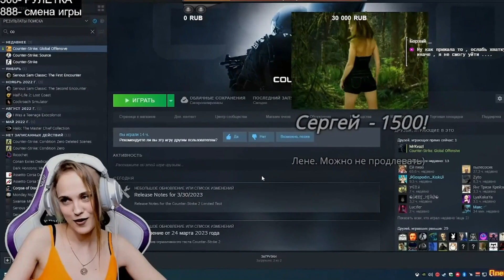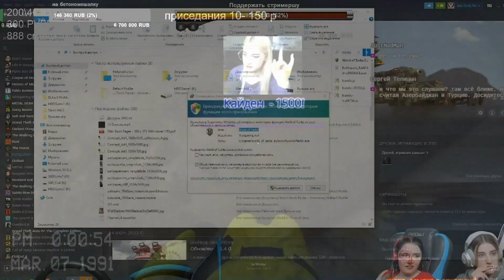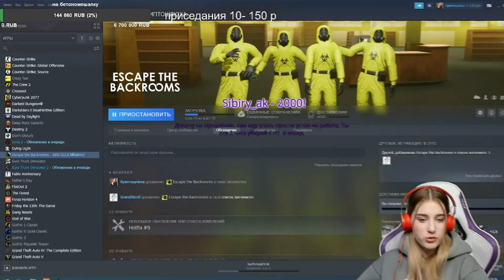Топ донаты за март!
Реакция девушек на донаты.
Нарезка со стримов.
Огромные суммы и милые донаты.
Ламповые посиделки.

Хотим немного рассказать о себе. Мы 15 девочек-стримеров, который обожают игры, вообще все игры, мы проходим шутеры, стратегии, выживания, даже метроидванию можно встретить у нас на прохождении.

Good Game Girls
GoodGameGirls